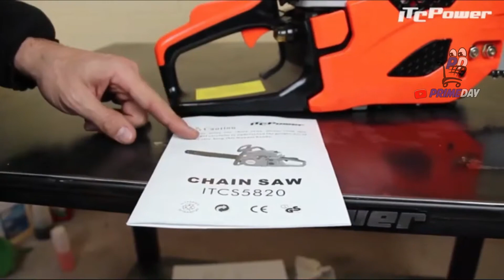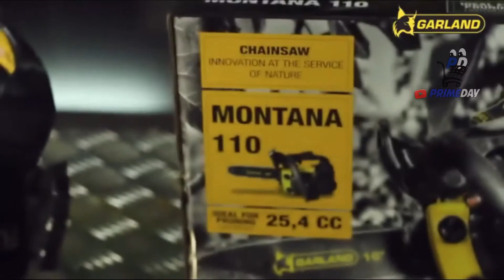🤑 MOTOSIERRAS el Top 5 de las Mejores 👷‍♂️ MOTOSIERRAS de AMAZON al Mejor Precio【2020】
Revisamos las Calificaciones de Motosierras, y estos los más populares!

✅ ITCPower, IT-ITCS5820

✅ GARLAND MONTANA FIRST

✅ Einhell GH-EC 2040

✅ GARLAND MONTANA

primeday
motosierras electricas
motosierras chinas
motosierras amazon
mejores motosierras electricas
mejores motosierras chinas
mejores motosierras
mejores motosierras 2020
motor sierra de cinta
sierra electrica de mano
mejores sierras de mano
mejores motosierras calidad precio 2020
motosierras cortando árboles
motosierras pequeñas
top 5 motosierras
que motosierra comprar
motosierras